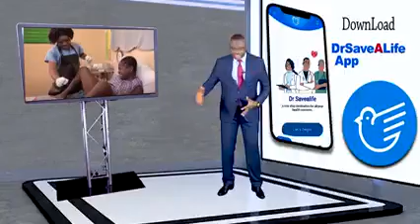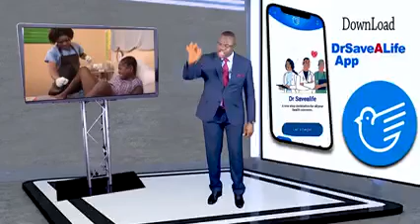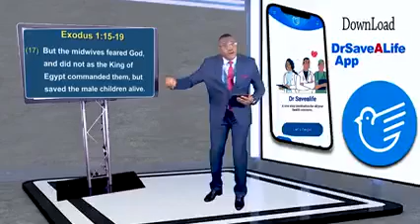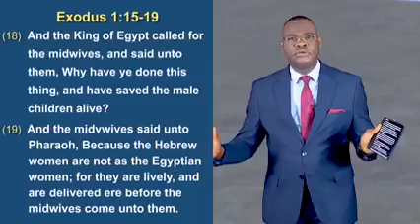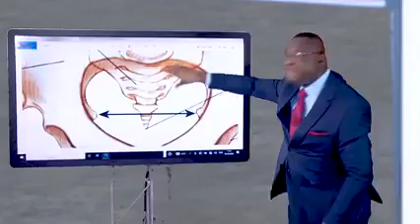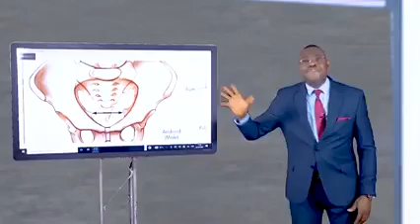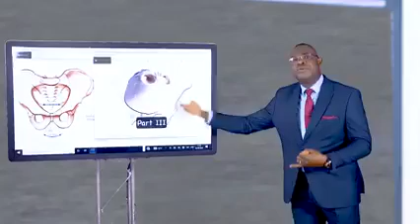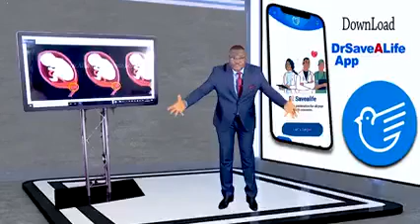let save our future